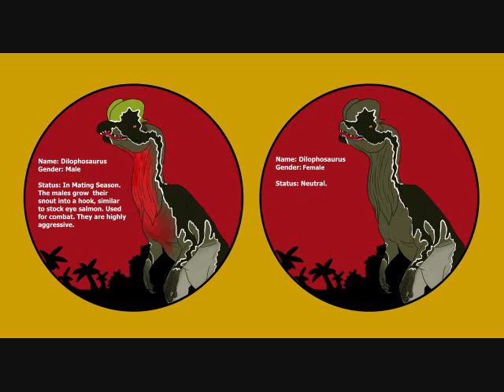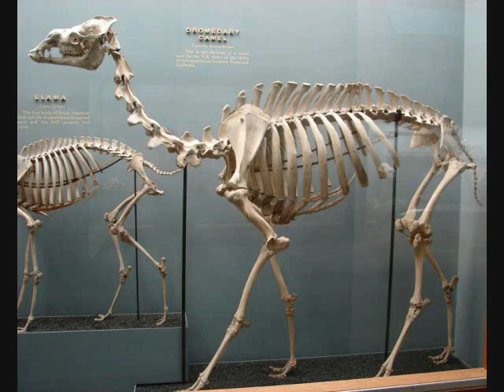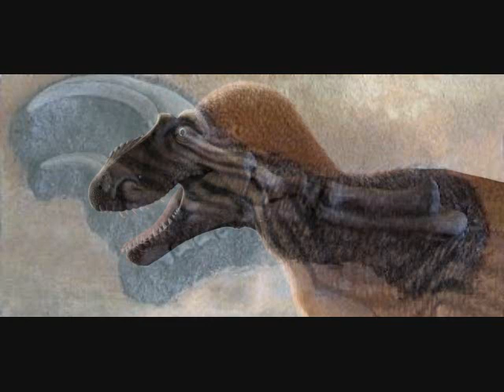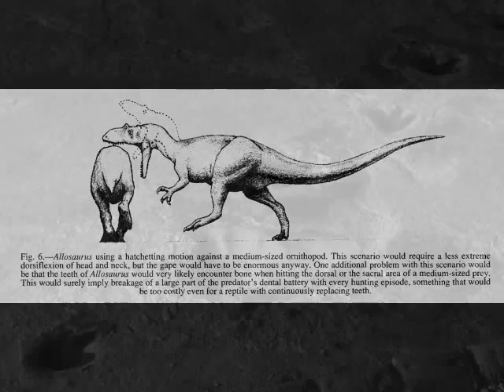The Coprolites Podcast: Episode 1: Jurassic World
Topics discussed...

Dinosaur feeding habits

The Coprolites -

Marty Kevil (Zombie Saurian both on DA and Jurassic Park Legacy)

Special Guest -